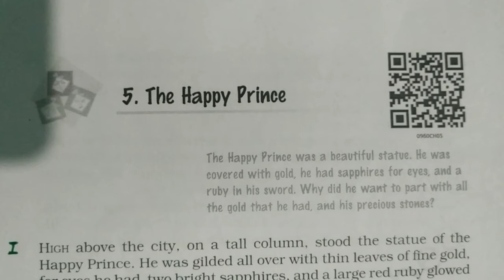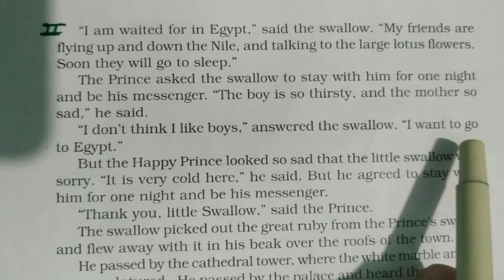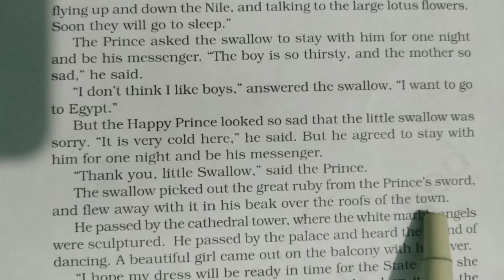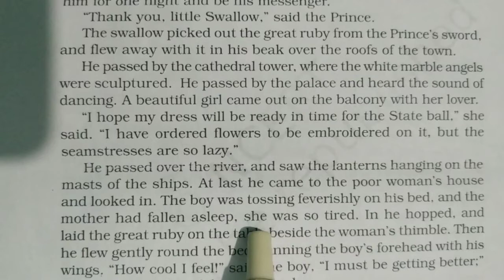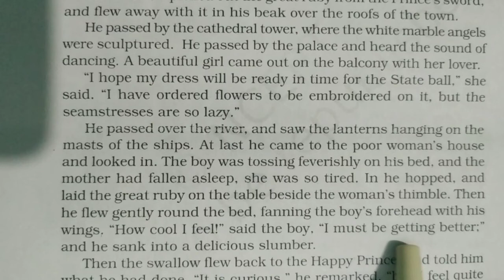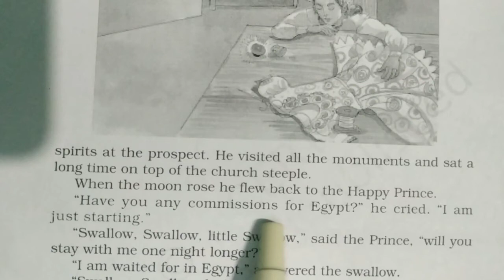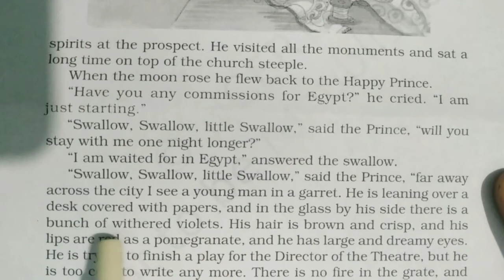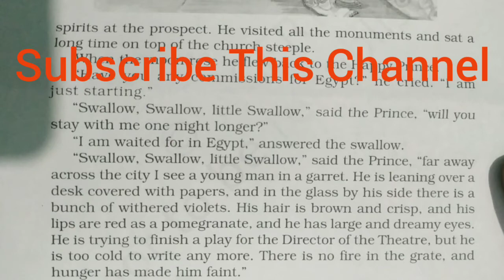The Happy Prince || Class-9 || Meaning of the lesson in hindi || Moments|| Lesson-5 || Lecture-2